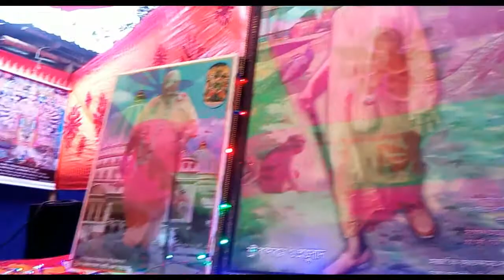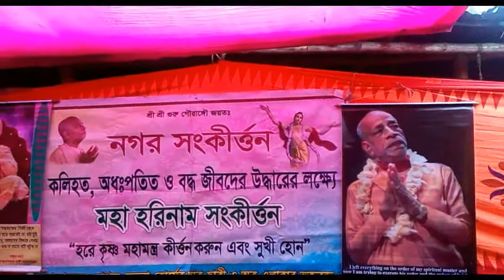Joy of Krishna Consciousness- 07 (Iyf, Thakurgaon)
One can attain salvation simply by chanting the holy name of the Lord.

Video Editing by: Kirtanananda Gaura Das

ISKCON Thakurgaon.